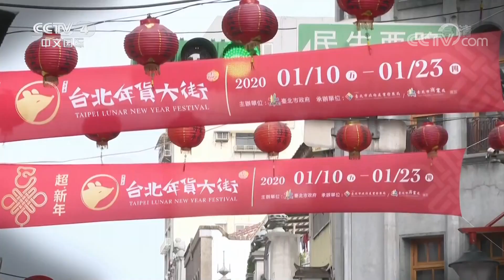《海峡两岸》 20200124| CCTV中文国际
本期节目主要内容：
    春节，台湾民众展开了各式的春节习俗，台湾的春节文化独具特色，独特年俗的背后有着各种各样的形成原因，本期节目将带您了解两岸新春年俗。
（《海峡两岸》 20200124）
【节目简介】
《海峡两岸》是中国中央电视台唯一的涉台新闻、政论栏目。节目宗旨是：“跟踪海峡热点、反映两岸民意”。栏目分为两大板块：“热点扫描”报道两岸热点新闻；“热点透视”采用与台湾媒体卫星连线的演播室访谈方式，邀请两岸的嘉宾就两岸民众关心的两岸及国际政治、军事等热点议题进行深入解析。

《海峡两岸》更新时间：每天